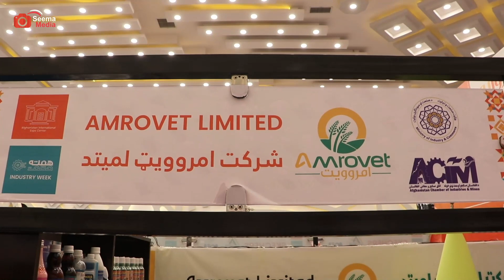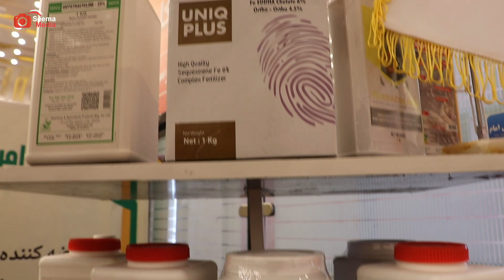لومړنې زراعتي شرکت ګډون په نندارتون کی